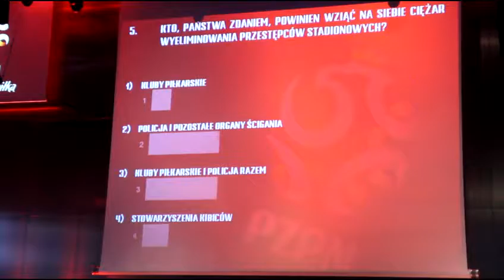O BEZPIECZEŃSTWIE PODCZAS IMPREZ SPORTOWYCH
Dziś Komendant Główny Policji nadinsp. dr Jarosław Szymczyk wraz z kadrą kierowniczą polskiej Policji uczestniczyli w XVI Konferencji pod hasłem „Bezpieczny stadion”, która miała miejsce w kieleckim ośrodku wystawienniczym. Podejmowano przede wszystkim tematy dotyczące bezpieczeństwa obiektów sportowych.